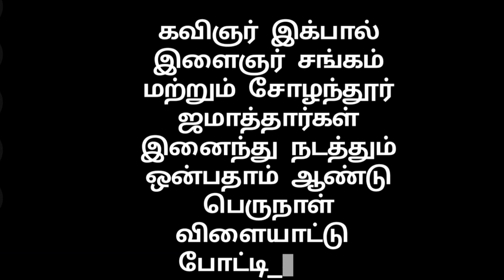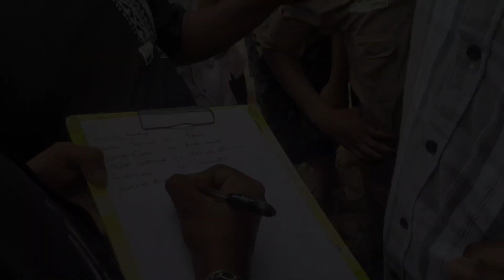கவிஞர் இக்பால் இளைஞர் சங்கம் நடத்திய ஒன்பதாம் ஆண்டு பெருநாள் விளையாட்டு போட்டி_(2024).[சோழந்தூர்]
கவிஞர் இக்பால் இளைஞர் சங்கம் மற்றும்
சோழந்தூர் ஜமாத்தார்கள் இனைந்து நடத்திய
ஒன்பதாம் ஆண்டு பெருநாள் விளையாட்டு போட்டி__2024